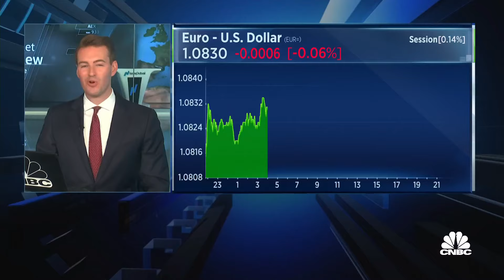France’s left-wing coalition thwarts far right in parliamentary run-off vote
French risk assets are being closely watched after a major upset for the far-right in Sunday's vote. CNBC's Dan Murphy and Silvia Amaro discuss.